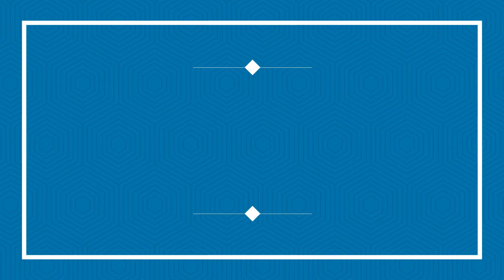खरखौदा से भी जुड़े हैं,भारत-पाकिस्तान (1971)युद्ध विजय दिवस पर विशेष,चश्मदीद की जुबानी Haryana at 9pm